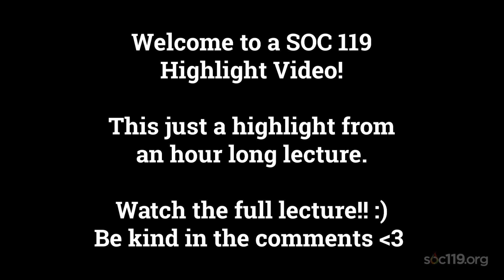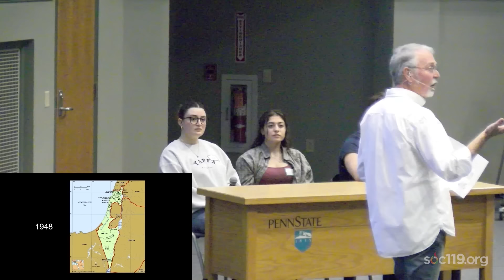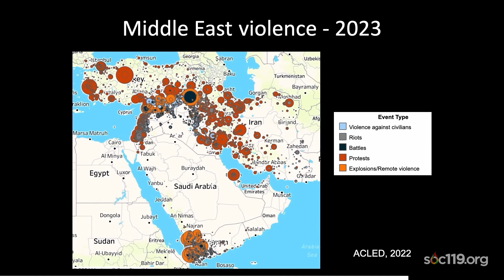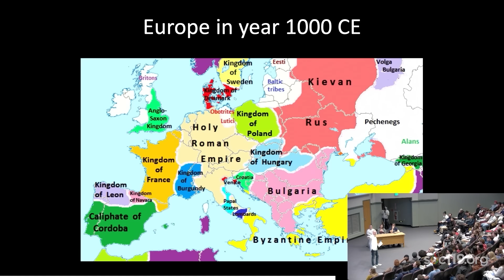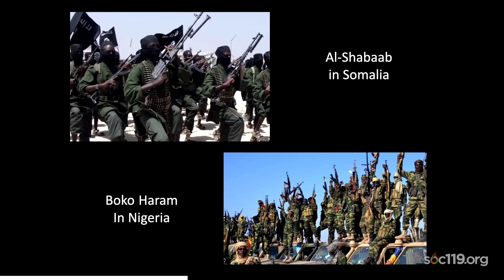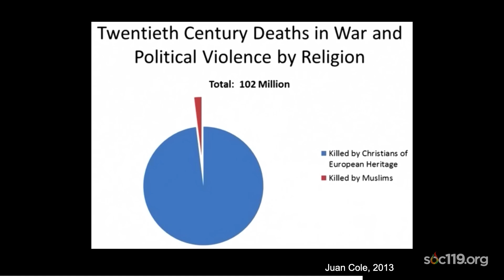"Israel and Palestine in Perspective"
This is a short segment from SOC 119, an introductory class on race and culture that is taught by Dr. Sam Richards at Penn State University. Today's video comes from the ninth class of the Spring 2024 semester. The live streams took place on Tuesday, February 6, 2024. The full lecture live stream is available here:

Timestamps:
00:00 Topic Overview
01:39 More Than Two Sides
08:18 Violence